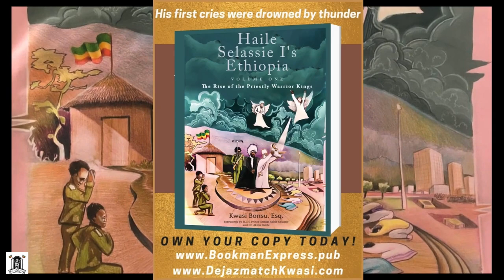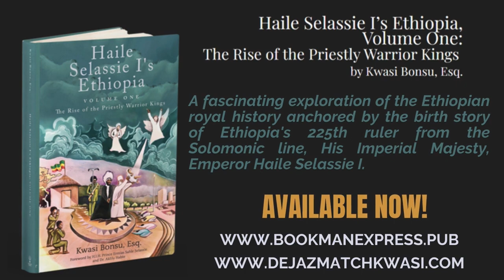EP250- What Does Empress Menen Say About Ethiopian Women and Marriage? (Clip 1)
This episode we discuss the role of marriage in Ras Tafari.  July 31 marks the 113th anniversary of the marriage of Dejazmatch Tafari to Princess Menen that means that it is a perfect time to discuss the institution of marriage and what it means to Ras Tafari. From the example of the King of Kings and Queen of Queens and Kings it would appear that marriage is a key part of establishing the kingdom of the Almighty on earth.

Do you disagree? Drop a comment.

 Lets have the tru-versation.

3. Follow Dejazmatch Kwasi and Dejazmatch Kwasi Ecosystem on Facebook

4. Buy "Reading Ras" Merchandise and take a picture in the Merchandise and send I the photo to be posted.

6. Purchase Haile Selassie I's Ethiopia, Volume One, The Rise of the Priestly Warrior Kings

7.  Follow Dejazmatch Kwasi on IG @Dejazmatchkwasi

THE READING RAS MERCH AVAILABLE NOW!